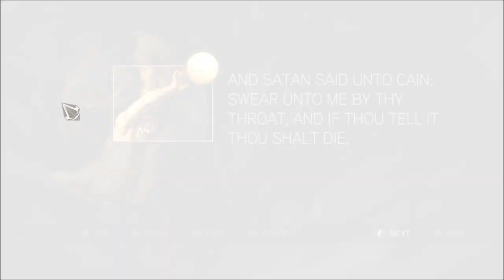Assassin's Creed II San Gimignano Glyphs and Puzzles 6 through 10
0:08 - South wall of Santa Maria Assunta - Puzzle 6 - Brothers

Assuming ring 1 is the innermost movable ring,
Image 1:
Ring 1, two left
Ring 2, three left.
Ring 4, one right.
Ring 5, three right.
Ring 3, complete image.

Image 2:
Ring 1, three left.
Ring 3, one left.
Ring 4, four left.
Ring 5, one right.
Ring 2, complete image.

Image 3:
Ring 3, one right.
Ring 4, five left.
Ring 5, one left.

Image 4:
Ring 5, two left.
Ring 4, two left.
Ring 2, six right.
Ring 1, complete image.

3:04 -
The gap between the city's twin towers - Puzzle 7 - Keep on Seeking, And You Shall Find

Pick the four images that contain a red cloth, and last pick the image with the serpent.
Next, finish the puzzle by finding the golden shroud to the right of the picture.

4:16 - Top of Torre Diavolo - Puzzle 8 - Martyrs
In the first two images, ID the point of the weapons/items where beeping is the loudest.
First, ID Czar Nicholas' staff.
Second, ID Joan of Arc's sword.
Last, move the fire to Joan of Arc's picture, and move the picture of Rasputin to the picture of the Czar.

5:39 - South rooftop of south-east corner abbey - Puzzle 9 - Hat-Trick
First find the Piece of Eden hidden in the images. The first is below Houdini's chest.
The second is at Gandhi's heart.
For the passcode puzzle, the solution is "312" (March 12th).

7:27 - Antico ruins south-west of San Gimignano - Puzzle 10 - Apollo
First, find the lunar lander in the bottom-left section of the image.
For the ring puzzle:
Ring 5, six left.
Ring 2, four left.
Ring 4, three right.
Ring 3, five left.
Ring 1, complete puzzle.

Last, find the Piece of Eden at the base of the white flag.